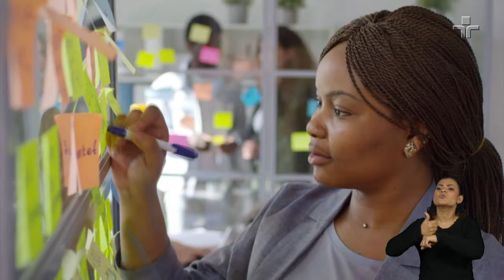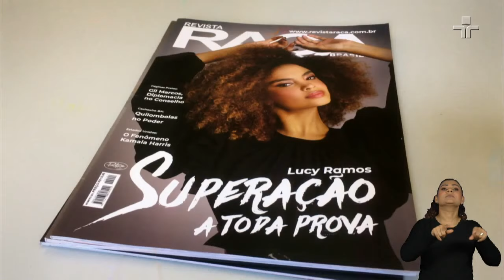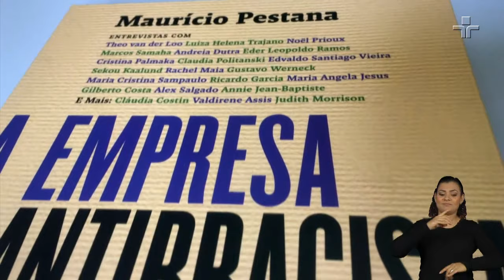"É muito importante ter negros e negras no comando", diz Maurício Pestana, da revista Raça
Para falar sobre diversidade no mercado de trabalho, o Estação Livre ouviu o presidente do Conselho Editorial da publicação; ele é quadrinista, jornalista e autor do livro A Empresa Antirracista.